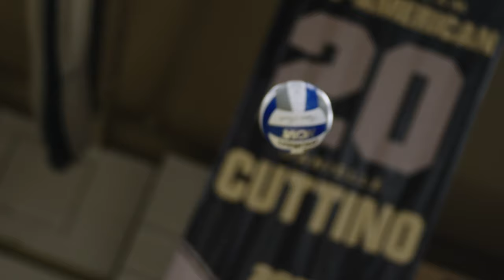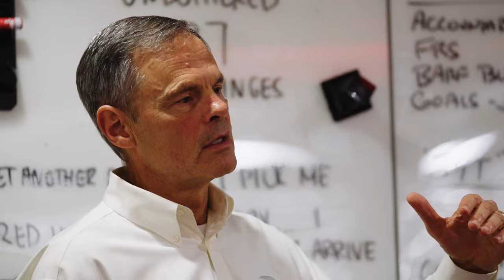Back at home. | Nebraska Volleyball